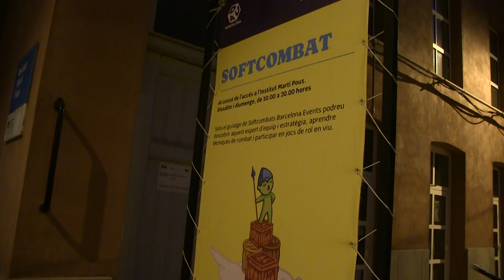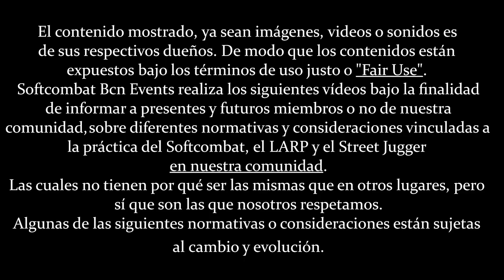Softcombat al DAU Barcelona 2023 | vlog softcombat #40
EL FESTIVAL DAU 2023: 12È FESTIVAL DEL JOC
És un immens plaer i una gran responsabilitat dirigir-me a tots vosaltres com a director del festival Dau Barcelona. Tornem a assumir el compromís de posar en marxa aquest esdeveniment que, a punt d’iniciar la dotzena edició, i gràcies a l’esforç i la dedicació de totes les persones que hi han participat activament, s’ha convertit en un dels més rellevants d’Europa. Estem decidits a continuar fent créixer aquesta oportunitat única que ens brinda l’Ajuntament de la ciutat de Barcelona, que, una vegada més, demostra estar compromesa amb el fet cultural que és i que representa el joc de taula.

Projecte:
Amb el suport de l'Ajuntament de Barcelona – @bcn_joventut

Tags.